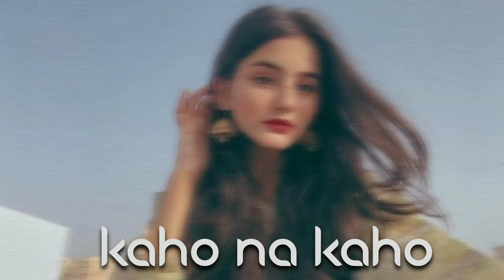Kaho na kaho(Perfectly-Slowed) ||Song by Amir jamal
Song title-Kaho na kaho
Aritist-Amir jamal,Mallika Sherawat
Movie-Murder

Yeh aankhen bolti hain

O sanam o sanam o mere sanam

Mohabbat k safar main yeh sahaara hai

Wafa k saahilon ka yeh kinaara hai (x2)

Baadlon se oonchi uraan unki

Sab se alag pehchaan unki

Unse hai pyaar ki kahaani mansoob

Aati jaati saanson ki rawaani mansoob (x2)

Tamalli moaaan

Walaaooo haa taaba idda inni fee albi hawaan

Tamalli mauaaan

Tamallli wali uff alvi wala bansaan

Tamalli wa hi ishni lo hatta bano yaan

Tamalli maoon

Walao ha taba idda inni fee albi hawaan

Tamalli mauaaan

Tamalli habibi bastala

Ileya aleya dindala

Wilao hawa laila kuli tu

Dakuniya habibi makhta jilla

Aati jaati saanson ki rawaani mansoob (x6)